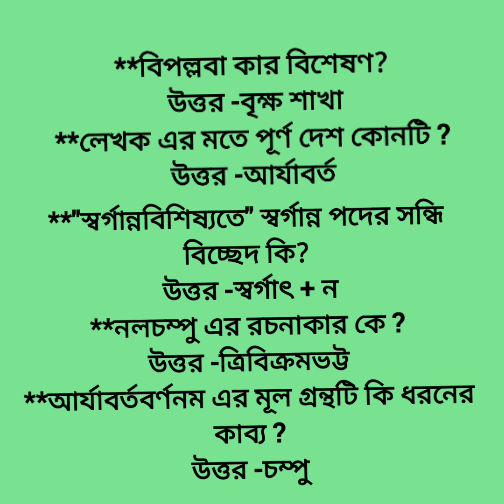H.S 2023🔥🔥 Sanskrit Suggestions Aryabartabarnanam MCQ/উচ্চ মাধ্যমিক 2023💥 সংস্কৃত সাজেশন আর্যাবর্ত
H.S 2023🔥🔥 Sanskrit Suggestions Aryabartabarnanam MCQ/উচ্চ মাধ্যমিক 2023💥 সংস্কৃত সাজেশন আর্যাবর্তবর্ণনম্ MCQ।

ABM Education
Madhyamik